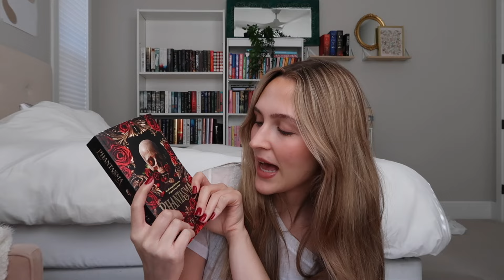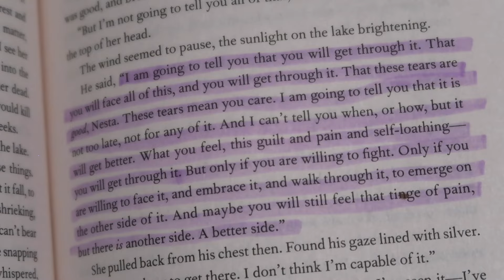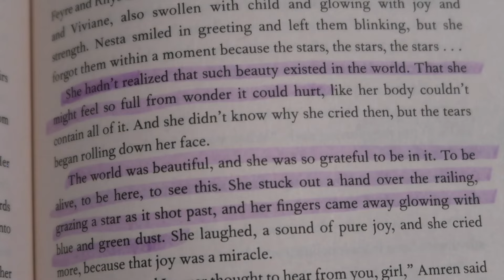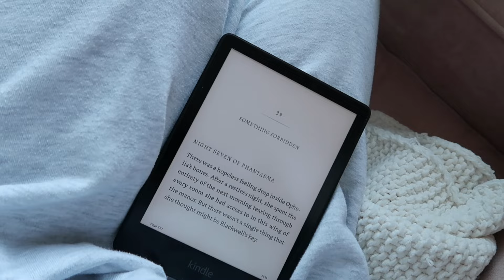doing all the book things! cozy fall vlog☁️📚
hey guys! I wanted to make a video that combines all the book stuff I do. In this video I go book shopping, read, annotate, & other book stuff! hope you enjoy💞 ps. happy fridayyyy